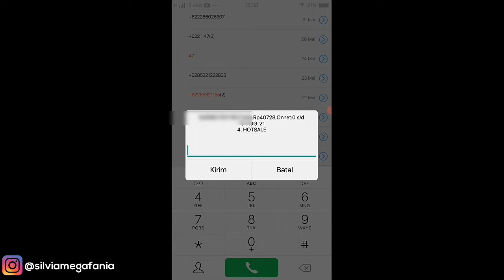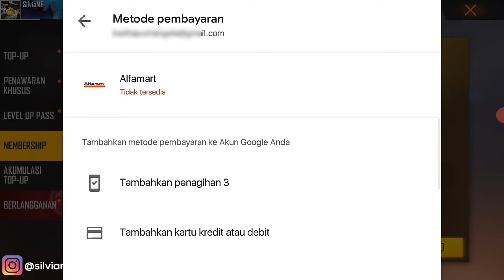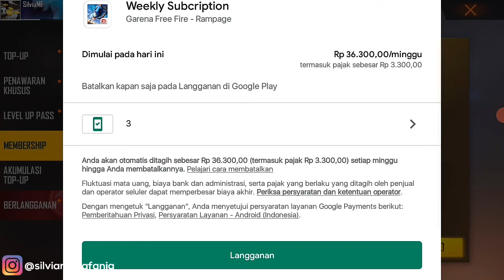Cara Membeli Membership Free Fire Dengan Pulsa Terbaru 2021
Cara Membeli Membership Free Fire Dengan Pulsa Terbaru 2021 -  Dengan cara ini kamu bisa membeli membership free fire menggunakan pulsa all operator. Di video ini juga saya jelaskan pulsa yang harus di sediakan untuk membeli membershipnya dan solusi untuk mengatasi masalah metode pembayaran pulsa tidak tersedia